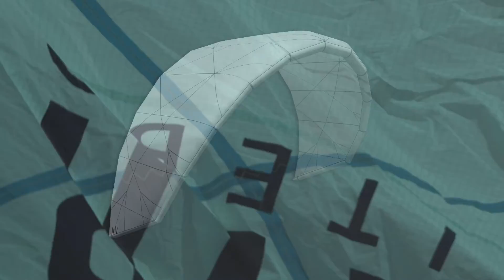Airush Ultra v3 – Product Overview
The Ultra has yet again proven to be unbeatable for lightwind freeride performance, foiling, and wave riding alike. The exclusive Airush Load Frame, segmentation reduction through the canopy, and lightweight single strut geometry all contribute to increased durability and responsiveness.

LIGHT YEARS AHEAD

• Revolutionary foil & lightwind freeride design.
• Unique combination of stability & responsive drive.
• High performance lightweight single strut geometry.

Video shot & edited by Kyle Cabano
Title Design by Stuart Groenemeyer